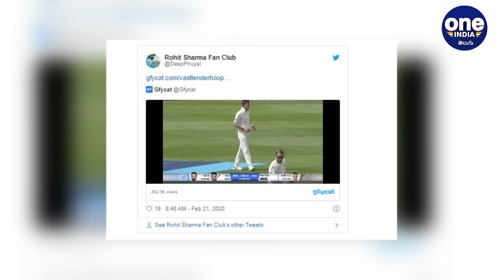India vs New Zealand,1st Test : Kane Williamson Hilariously Chases Cap To The Boundary In Wellington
India vs New Zealand,1st Test : During the first day of the first Test of the ongoing India’s tour of New Zealand in Wellington, New Zealand captain Kane Williamson was involved in an amusing on-field incident involving his cap.

క్రికెట్ ఆటలో కొన్నిసార్లు సరదా సంఘటనలు జరుగుతుంటాయి. సాధారణంగా బ్యాట్స్‌మన్‌ షాట్ ఆడితేనే బంతి బౌండరీ దాటుతుంది. ఒక్కోసారి ఫీల్డింగ్ తగ్గాప్పిదాల ద్వారా కూడా బౌండరీ చేరుకుంటుంది. కానీ.. హామిల్టన్‌ వేదికగా న్యూజిలాండ్‌, భారత్‌ జట్ల మధ్య జరుగుతున్న తొలి టెస్టులో బ్యాట్స్‌మన్‌ టోపీ బౌండరీ దాటింది. అది గాలి కారణంగా. విషయంలోకి వెళితే.